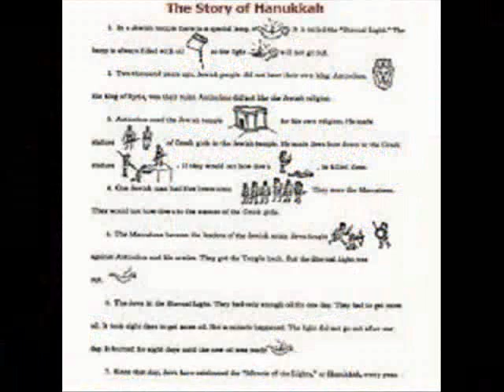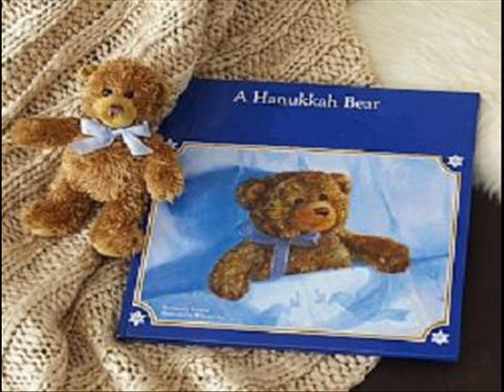Hanukah Song - Judah Maccabee - Yosi (Saffi) Levy - Avshalom Cohen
A beautiful Hanukah song Juda Macabee - written by Avshalom Cohen and performed by Yosi (Saffi) Levy.
שיר חנוכה - יהודה המכבי
נכתב על ידי אבשלום כהן
מבוצע על ידי יוסי ספי לוי